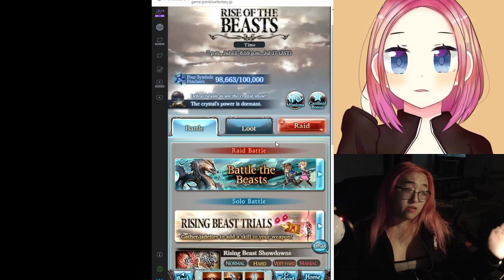Granblue Fantasy - Rise of the Beast Guide July 2019 Update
New weapons and enough changes to make a new guide for ROTB!